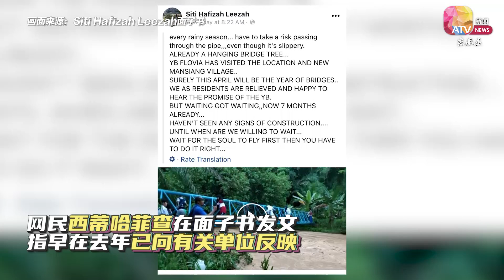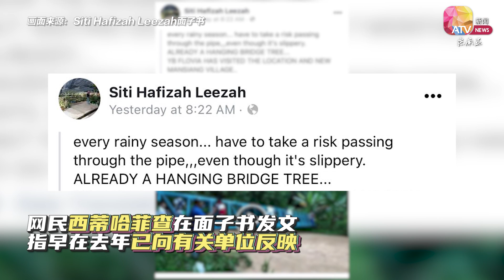沙巴学生危险渡河 议员称没保证4月一定建桥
在沙巴根地咬县（Keningau）甘榜曼乡巴鲁（Kg Mansiang Baru）的学生，每天都需要冒着生命危险攀爬水管渡河回家的视频引起社会关注！

画面显示，由于雨季河水暴涨、底下河流汹涌，学生只能脚踏湿滑水管、手扶护栏小心跨河；在另一头的父母则一脸担忧的看着孩子过河。

网民西蒂哈菲查在面子书发文，指早在去年已向有关单位反映。当时土律州议员吴弗洛维亚透露会在今年4月兴建新吊桥，但是到了7月仍没动工迹象，她痛批是否要等到悲剧发生才动工。

欢迎大家踊跃参与《亚视新闻东南亚》目前正进行着的两大活动🎁欲知详情，请点击相关链接：
《14时事，试一试》👉shorturl.at/frtVW
第5️⃣波《看新闻，知新事》👉shorturl.at/lWYZ3